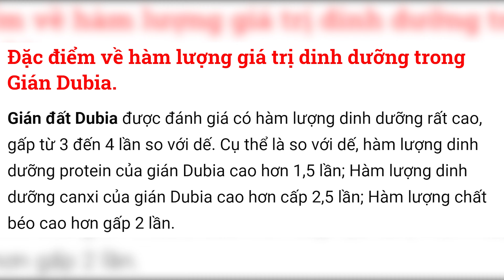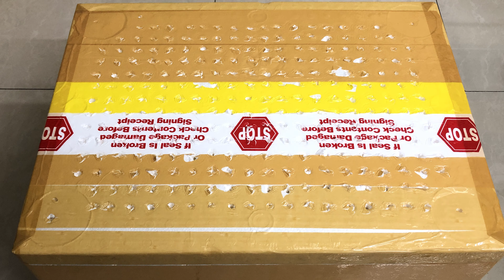GIÁN DUBIA thức ăn giàu dinh dưỡng cho cá cảnh, bò sát | How to set up Dubia Roaches for breeding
Kiến thức về gián Dubia: xuất xứ, tập tính, cách nuôi, hướng dẫn nuôi, sinh sản.
Knowledge of Dubia cockroaches: origin, behavior, care, breeding.